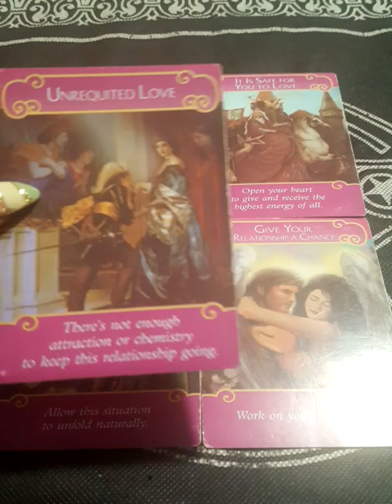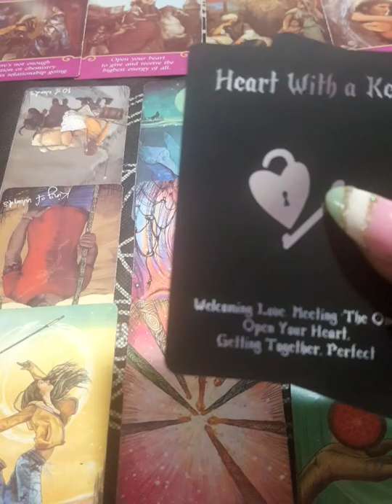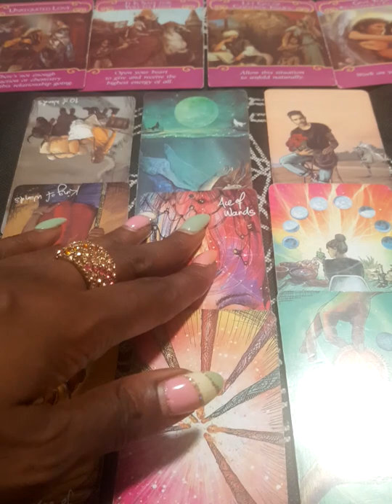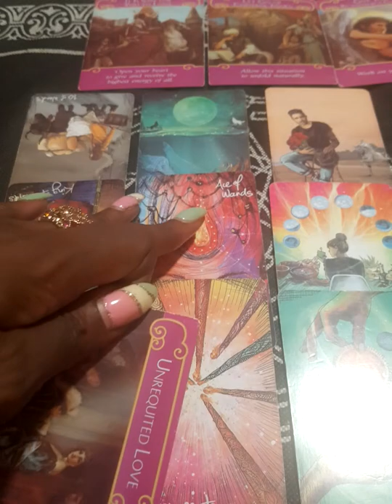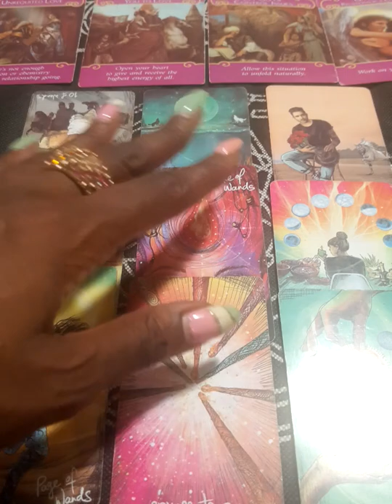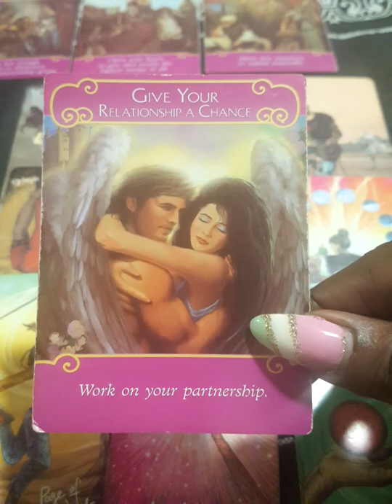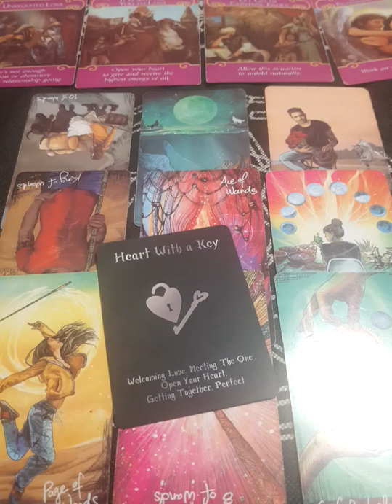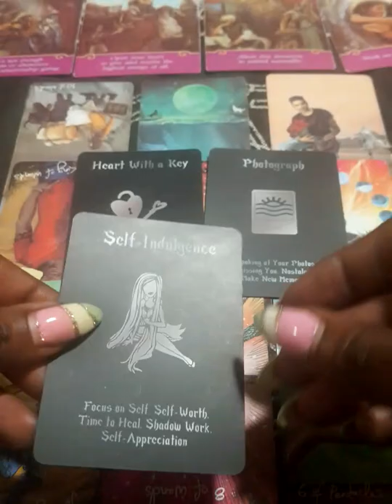ARIES LOVE♈They Are Taking Inspired Action Towards You Becoz U Have The Key To Their Heart❤️🗝️😍🙏🏽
All donations will help the improvement of this channel which in turn will enable the improvement of the quality of service for you lovely viewers🤗😘